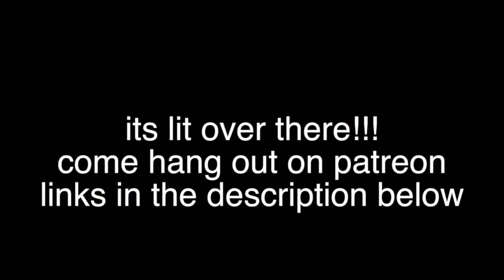Villain - 밉상 (A Piece Of Work)[빈칸]LIVE 빌런 | Reaction!!!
Check out my reaction to Villain - 밉상 (A Piece Of Work)[빈칸]LIVE 빌런 | Reaction!!!

SEND PICS OR 10 SEC VIDEO OF YOU IN YOUR BRISXGANG MERCH. ILL SHOUT YOU OUT.